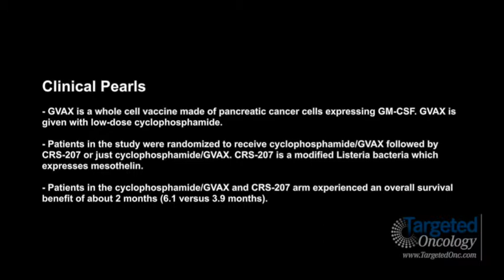Dr. Smitha Krishnamurthi on GVAX for Patients With Pancreatic Cancer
Smitha Krishnamurthi, MD, associate professor of medicine, Case Western Reserve University, describes GVAX for patients with metastatic pancreatic adenocarcinoma. A phase II study of the vaccine was presented at the 2014 Gastrointestinal Cancers Symposium.